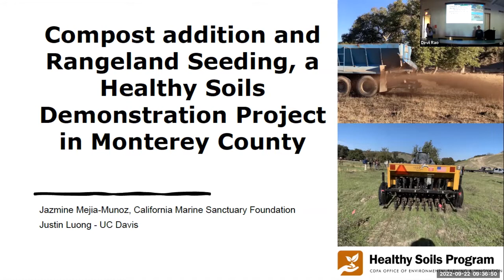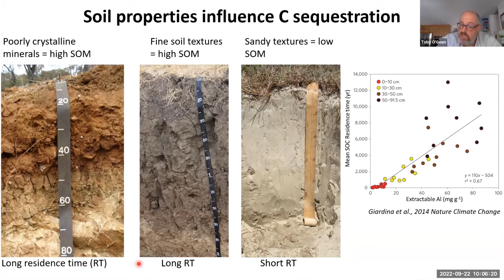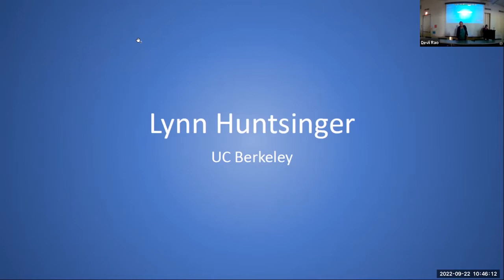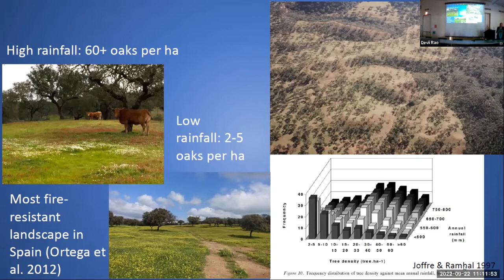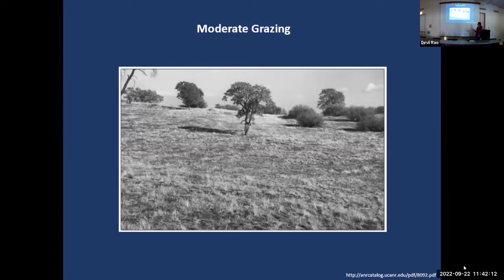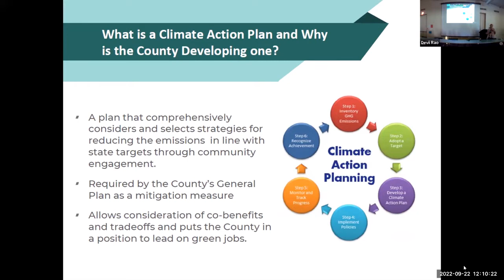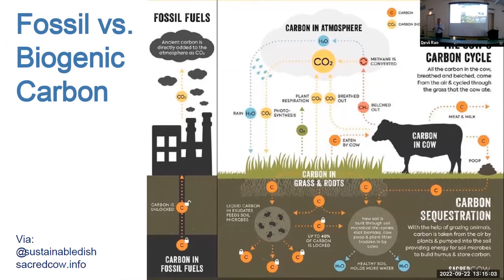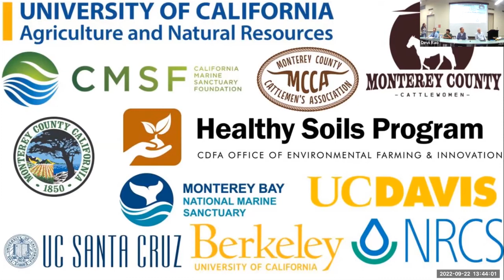Carbon Sequestration on Monterey County Rangelands: Ranching is part of the climate change solution!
This workshop took place on 9/22/2022 at the UCCE Conference Room in Salinas, California.

Primary goal of the meeting – All attendees leave with the latest information on rangeland carbon sequestration, ranching practices that sequester carbon, and an understanding of how ranchers have contributed to carbon sequestration and how they can continue to help!

Time Stamp and Speaker
7:10 to 11:40 - Supervisor Chris Lopez, Monterey County Board of Supervisors District 3, Brief intro to Climate Action Plan

13:00 to 17:15 - Virginia Jameson, Deputy Secretary Climate and Working Land, California Dept. of Food & Ag, Intro to Healthy Soils Program

18:30 to 36:15- Jazmine Mejia-Muñoz, Ca. Marine Sanctuary Foundation and Justin Luong, UC Santa Cruz Compost addition and rangeland seeding a Healthy Soils demonstration project in Monterey County

38:05 to 1:17:40 – Toby O’Geen, UC Davis, Carbon dynamics in rangeland soils

1:19:30 to 1:54:25 – Lynn Huntsinger, UC Berkeley, Keeping it in the (carbon) bank: working rangelands

1:56:55 to 2:13:05 - Ari DeLara, Natural Resources Conservation Service (NRCS), Overview 8 carbon sequestration practices

2:13:49 to 2:21:30 –Devii Rao, UC Cooperative Extension, Deeper dive into prescribed grazing

2:22:00 to 2:34:35 - Royce Larsen, UC Cooperative Extension, Results from range seeding and oak planting experiments

2:35:30 to 2:43:00 - Ari DeLara, NRCS, How to work with NRCS, how much NRCS matches for certain practices

2:43:45 to 2:55:30 - Ashley Paulsworth, County of Monterey, Monterey County Climate Action Plan Overview

2:55:45 to 3:40:55 - Frank Mitloehner, UC Davis, Greenhouse gas emissions from livestock/methane cycle

3:43:05 to 4:36:42- Rancher Panel – Successes and challenges implementing carbon sequestration practices

• Rodrigo Sierra Corona, Santa Lucia Conservancy
• Jeff Mundell, Gabilan Ranch
• Rich Casey, Redtail Ranch
• Steve Dorrance, Dorrance Family Ranches